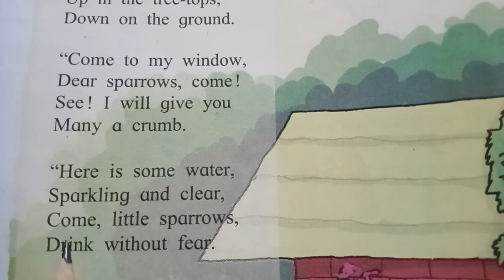little brown sparrow